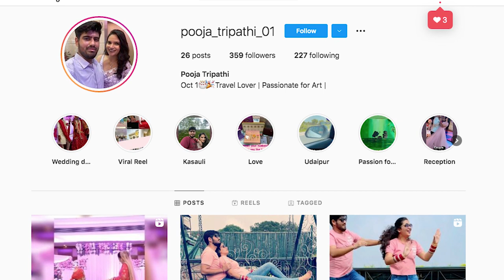Dulhan Video Viral: वरमाला के वक्त गजब का twist, वीडियो देखकर आप इमोशनल हो जाएंगे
Our Team:-
• Video Editor: Rajnikant Dhyani
• Cameraman: Jatin Gupta
• Anchor/Producer: Mayank Tiwari

Desc:

आपने अक्सर शादियों में देखा होगा कि वरमाला के वक्त कुछ ना कुछ ऐसा ट्विस्ट आ जाता है...जब उस बारे में किसी को भी नहीं पता होता...दुल्हा या फिर दुल्हन दोनों में से कोई एक सरप्राइज देने को तैयार रहते हैं...शादी के पहले तक दुल्हा या दुल्हन दोनों में से किसी को इस बारे में कुछ पता नहीं होता...ऐसा इसलिए क्योंकि हर एक कपल का ख्वाब होता है कि वह अपनी शादी में कुछ ऐसा करे कि उन यादगार लम्हों को जिंदगीभर संजोकर रखे. जी हां, कुछ ऐसा ही इस वायरल होने वाले वीडियो में भी देखने को मिला...जब स्टेज पर दुल्हन ने सरेआम मेहमानों के सामने दूल्हे को सरप्राइज दिया. अक्सर हम किसी को प्रपोज करने के लिए लड़कों को ही लड़की के सामने घुटनों पर बैठते हुए देखा है... लेकिन इस शादी में थोड़ा अलग देखने को मिला.वरमाला के वक्त जैसे ही दूल्हा अपनी दुल्हन के गले में माला डालने के लिए आगे बढ़ा तो उसने देखा कि दुल्हन उससे पहले ही अपने घुटने पर बैठ गई. यह देखकर दूल्हा बेहद हैरान रह गया. इतना ही नहीं, वहां मौजूद मेहमान भी सरप्राइज रह गए और दुल्हन की खूब वाहवाही कर डाली.